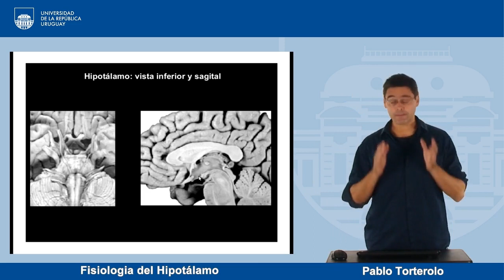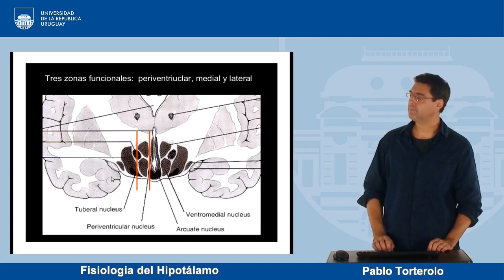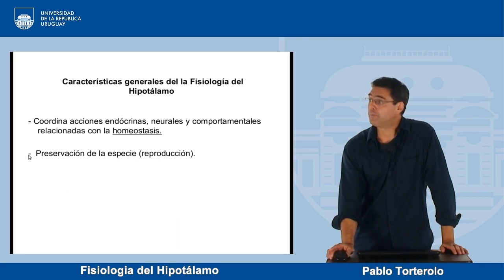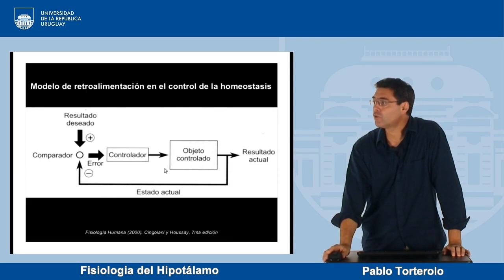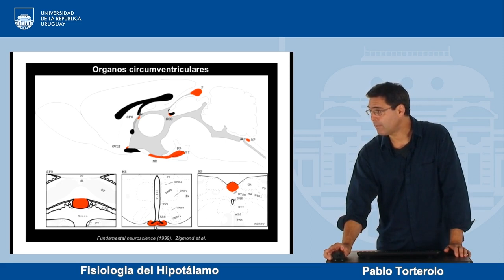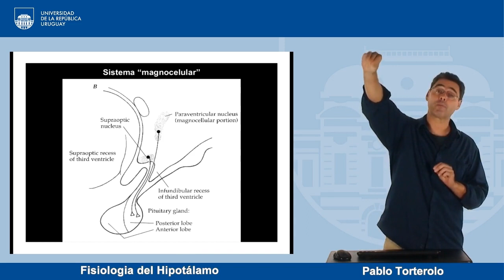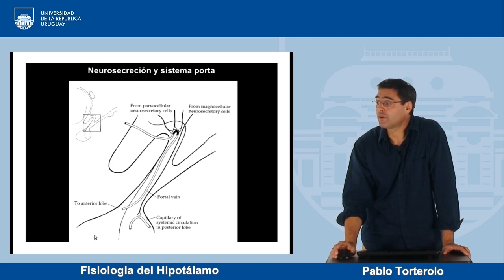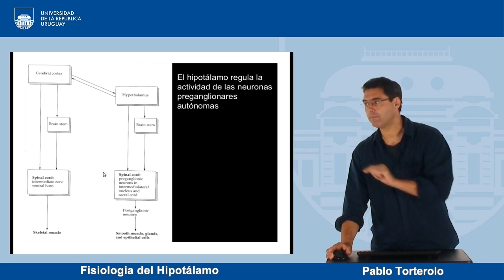Fisiología del hipotálamo - Neurobiología